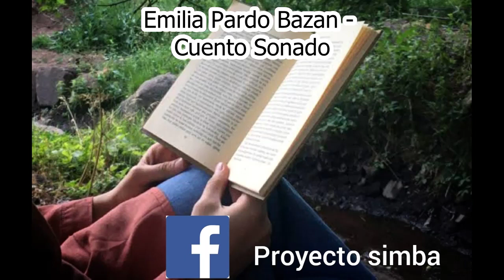Emilia Pardo Bazan Cuento Sonado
Link de descarga. Contraseña 12345678